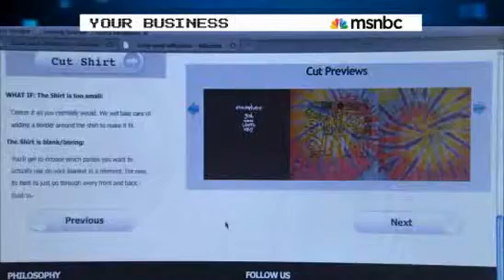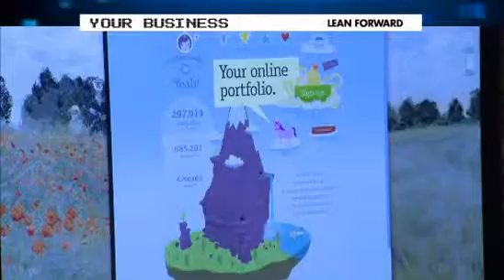Your Online Business: Ultra Light Startups